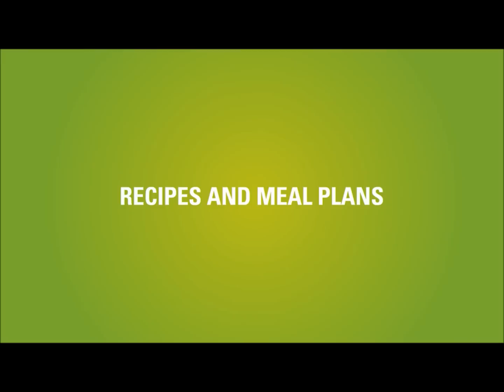Gabby's Favorite Core Strength and Flexibility Movements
Gabby Reece's top 10 favorite core exercises.  Improve sports performance, reduce back pain, and elevate your overall health